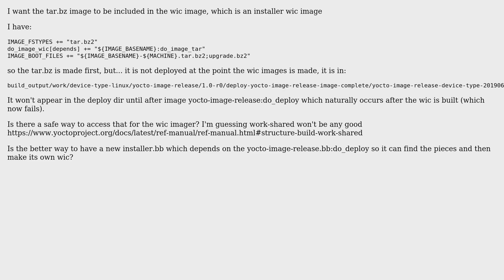include tar.bz image in wic image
With thanks & praise to God, and with thanks to the many people who have made this project possible! You are responsible for your own actions.